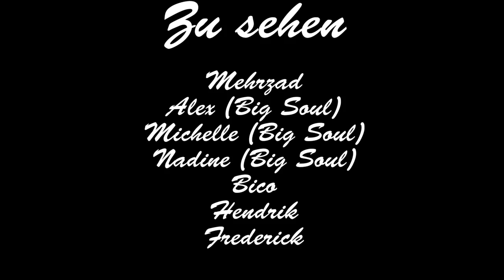Mehrzad Marashi - Superstar Open Air in Eckernförde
Am Samstag den 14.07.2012 hatte Mehrzad einen Auftritt vor ca. 15.000 Zuschauern beim Superstar Open Air in Eckernförde. Begleitet haben Ihn unter anderem die 3 Mädels von Big Soul und Rapper Bico aus Berlin.
Im Video gibt es exklusive Einblicke in das Backstage-Geschehen und eine Zusammenfassung der Show zu sehen.